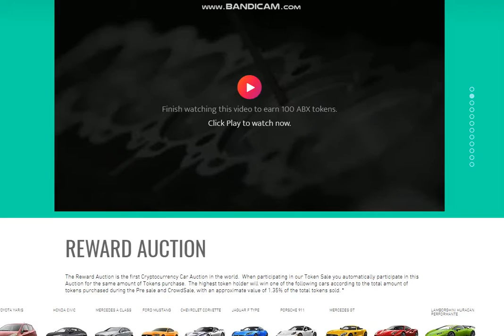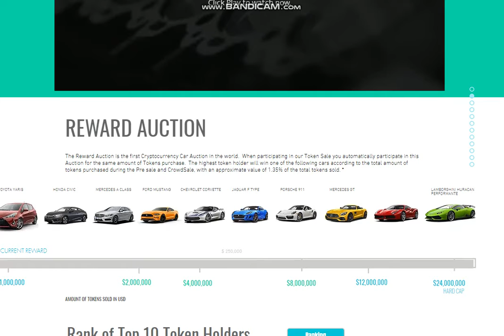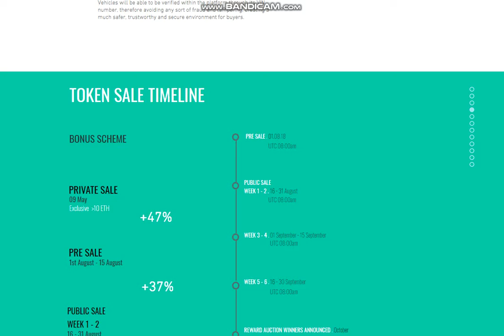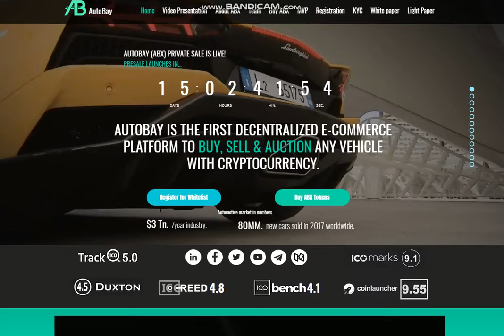Покупка машины с AUTOBAY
ETH: 0x24CE9603B309b6290259b65d187EEcD451209Be7